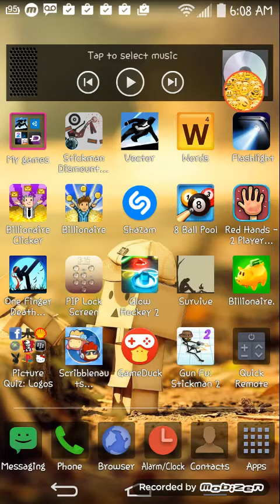Lets play Hungry Shark World! Part 1